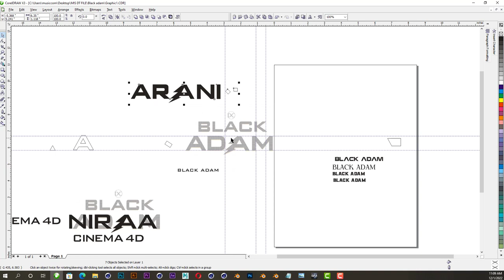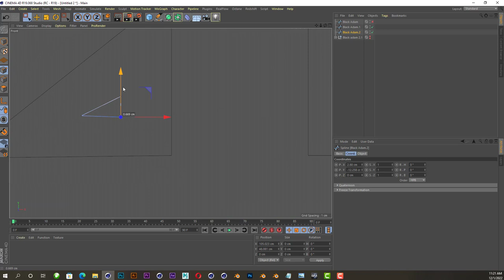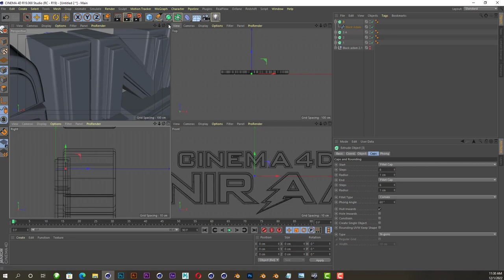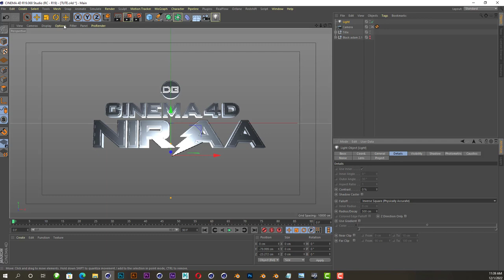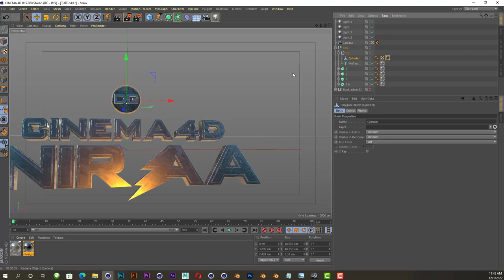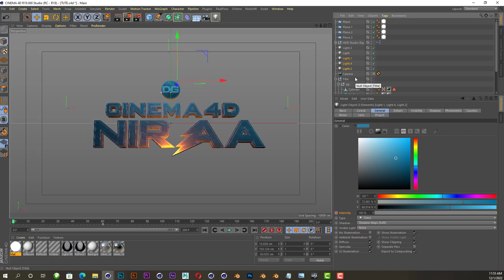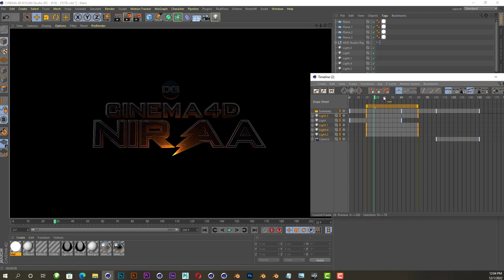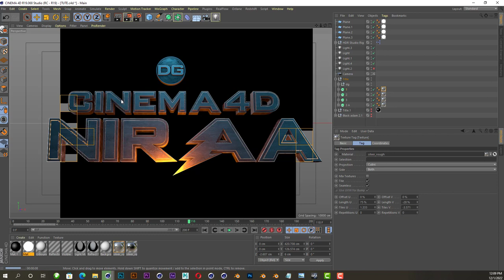Niraa Title Animation - Cinema 4D Tutorial